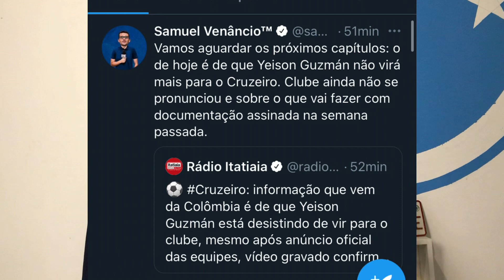💣🔥OFICIAL: MOTIVOS Do Guzmán Recusar o Cruzeiro! Thiago Neves Expõe Ceni,Thiago e Gui Mendes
Baixe O Football Team agora mesmo!